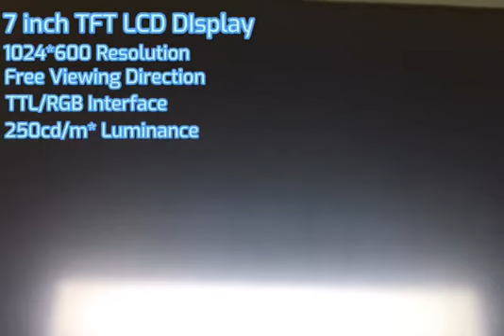7 inch 1024*600 resolution TFT LCD display TTL RGB interface Free Viewing from DAS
7 inch TFT LCD Display
1024*600 Resolution
Free Viewing Direction
TTL/RGB Interface
250 cd/m2 Luminance

DAS INDUSTRY LIMITED LCD Manufacturer
Our products include different size of TFT LCD module, OLED, Adapter Board, HDMI to MIPI Board, IPS Display, VGA, QVGA, UART Display and etc.